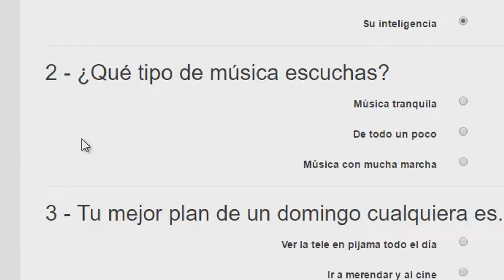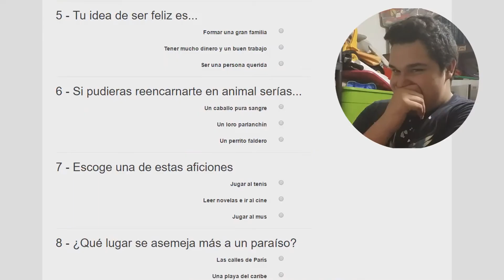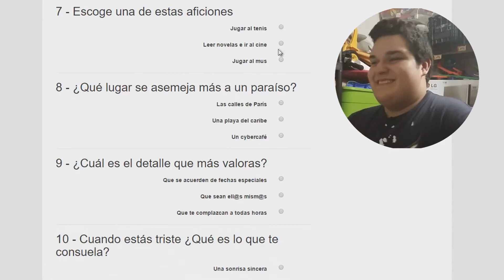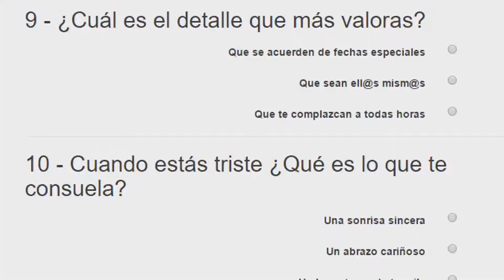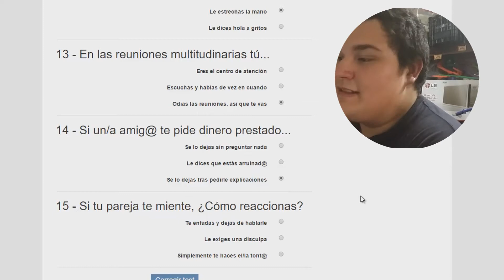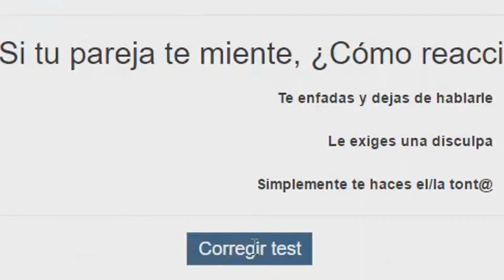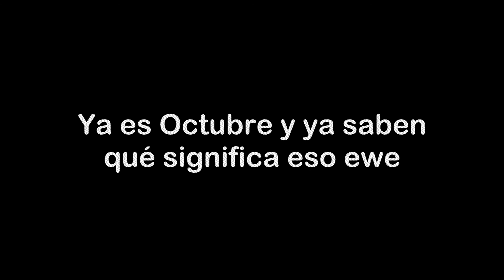TEST DE AMOR CON UNA AMIGA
Como les prometí, aquí les traigo un test de amor con una amiga. Son preguntas un poco incómodas, pero a la vez divertidas. Obviamente, no todo lo romántico tiene que ser como las películas y novelas, aquí le metí un poco de mi humor y estilo para no aburrirlos con lo mismo xD.

DEJEN SU LIKE PARA MÁS VÍDEOS CON ELLA x3

◥◣◥◣◥◣◥◣◥◣◥◣MIS LOCURAS VARIAS◥◣◥◣◥◣◥◣◥◣◥◣

LobosRandom™ 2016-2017 - No Infringement of Copyright.

Lα cσpiα dε εstε vidεσ,
sεяα dεnunciαdα.
Tσdσs lσs Dεяεcнσs Rεsεяvαdσs.